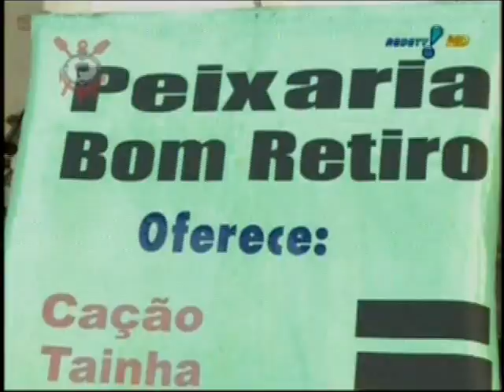Pânico Futebol Clube - Final do Campeonato Paulista 2011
O Santos Futebol Clube conquistando mais um título em cima da gambazada, na visão dos humoristas do pânico!